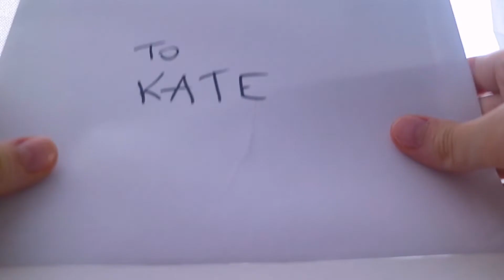in my flop era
haven't uploaded in a whole year, so is this my big comeback? nah, not really.